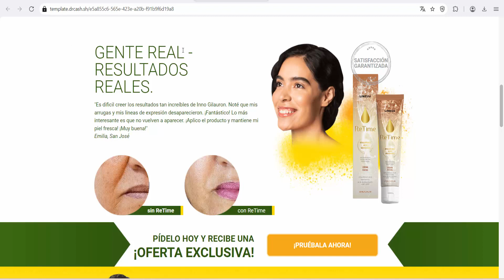ReTime (Honduras) - Anti-aging cosmetics, Helps reduce the depth of wrinkles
ReTime (Honduras)
ReTime is a home care product with the effect of a salon treatment. If used regularly, the cream tightens and smoothes the skin, reduces wrinkles and combats age spots.
Helps reduce the depth of wrinkles
Smoothes the complexion, intensely rejuvenates the skin